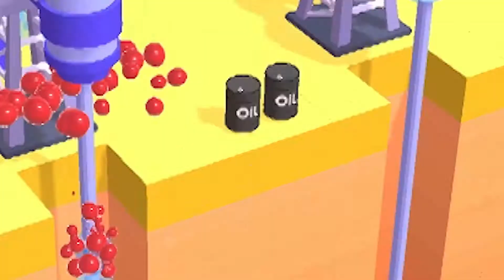Oil Mining 3D - Petrol Factory | Gameplay